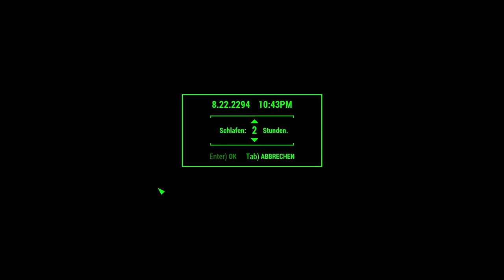Let’s Play Fallout 4 #3294 ☢ Siedlungen ausbauen (816)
Ein voller Größenbalken im Let’s Play Fallout 4 hält uns auch in Dunkelwasser: Baustelle nicht vom Bauen ab.
DLC:
☢ Fallout 4 ☢
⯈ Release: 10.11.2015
⯈ Genre: Computer-Rollenspiel
⯈ Thematik: Postpokalypse
⯈ Entwickler: Todd Howard (Game Director), Emil Pagliarulo (Lead Designer)
⯈ Plattform: Microsoft Windows, Xbox One, PlayStation®4,